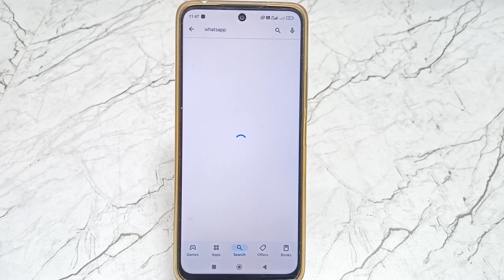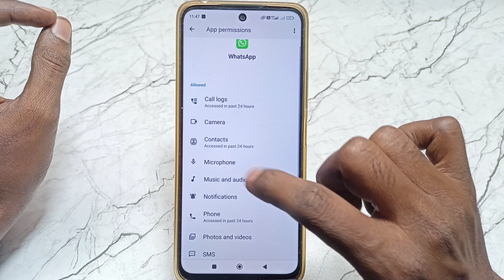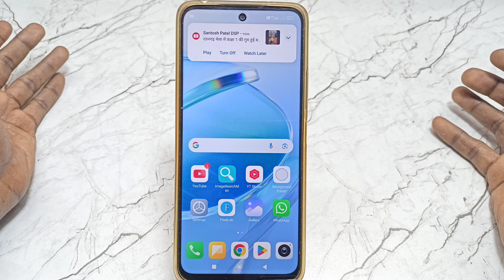Whatsapp couldn't place call problem | How to fix Whatsapp couldn't place call try again Problem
Hello friends Aaj ki is video mein meine aapko bataya hai ki whatsapp par video call karte time couldn't place call aa jata hai video nahi ho raha hai kaise thik kare 100%

1)whatsapp couldn't place call try again
2)couldn't place call try again whatsapp
3)couldn't place call whatsapp
4)whatsapp couldn't place call problem
5)fix couldn’t place call try again problem in whatsapp
6)whatsapp couldn’t place call try again problem solve
7)how to fix couldn’t place call try again problem in whatsapp
8)couldn't place call in whatsapp
9)whatsapp couldn't place call
10)how to fix whatsapp couldn't place call try again problem